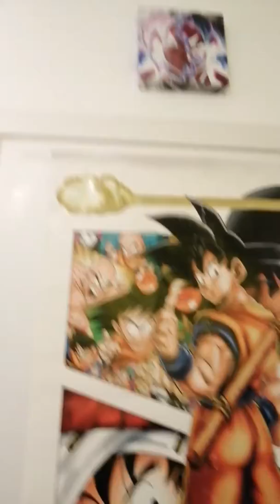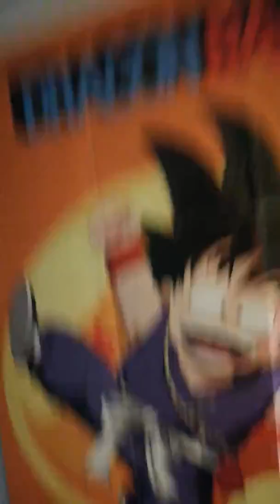VI STIMO UN CASINOOOOOOOOOO